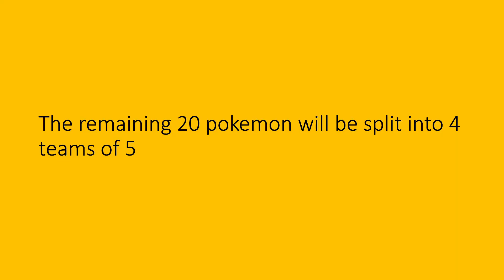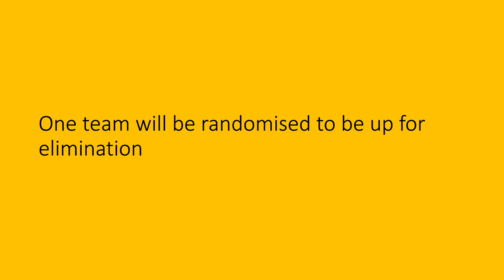Pokemon starter voting episode 9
Teams are created